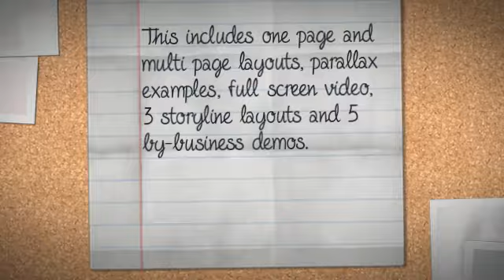Flatby – Responsive Multipurpose Retina WordPress Theme + Download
Creative, multipurpose, responsive theme with exclusive storyline layouts, horizonal parallax, video parallax, parallax with zoom, double parallax, parallax smoothing, exclusive BoldThemes slider with full screen video and parallax slides.